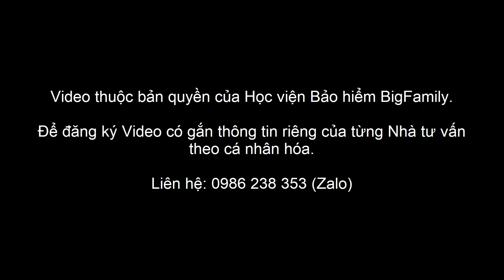Video Tuyển dụng số 28_Chủ đề: Tôi luôn tự hào khi trở thành một người Tư vấn Bảo hiểm Nhân thọ!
Đây là Video Marketing dành cho Anh/Chị đang làm việc trong ngành Bảo hiểm. Video dùng để chia sẻ thông điệp bảo hiểm và thay lời Anh Chị muốn nói đến ứng viên và khách hàng tiềm năng.

Video có thể dùng để chia sẻ trực tiếp hoặc trình chiếu trong các sự kiện, hội nghị hoặc đăng lên các mạng xã hội facebook, youtube, zalo, tiktok... để quảng bá thông điệp bảo hiểm.

Anh Chị có thể đăng ký và sở hữu video được cá nhân hóa theo thông tin của Anh/chị và sử dụng full bản quyền trọn đời

🎉🎉 Ưu Đãi phí xuất bản Gói Combo 06 Video chỉ 199k ạ
🎉🎉 Ưu Đãi phí xuất bản Gói Combo 30 Video chỉ 499k ạ

Video sau khi Anh/chị đăng ký và chuyển giao để Anh/Chị sử dụng sẽ được xóa Watermark và Ghi tên + số điện thoại của Anh/Chị theo hình thức cá nhân hóa.

Mời Anh/Chị xem thêm về các nền tảng của Học Viện Bảo Hiểm:

© Bản quyền thuộc về Học viện Bảo hiểm - Vui lòng không REUP ©